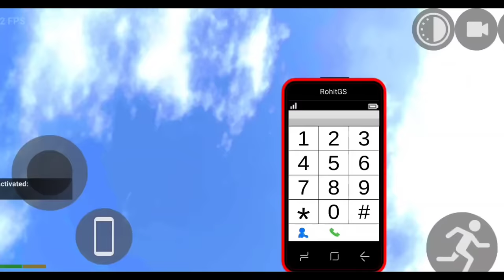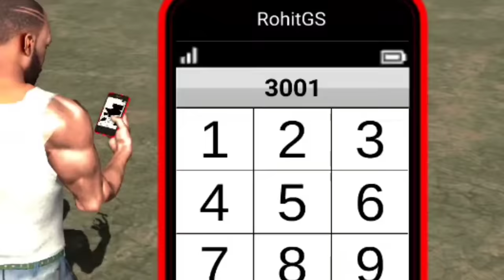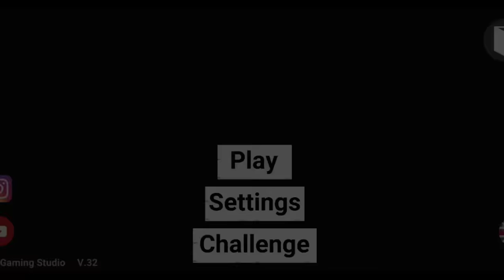ALL NEW UPDATE SECRET LATEST CHEAT CODES in Indian Bike Driving 3D AFTER RGS TOOL NEW UPDATE 2024